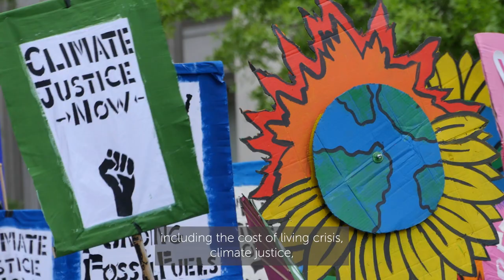Welcome to Economics - Postgraduate